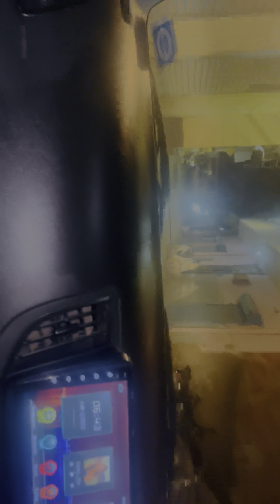😢Live accident on sohna￼ Mumbai Highway😱 || Tarun0009 off Roding in thar🚘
Instagram I’d mantri 0009